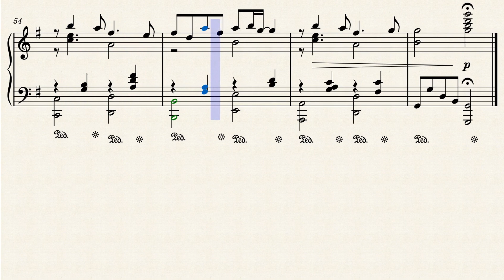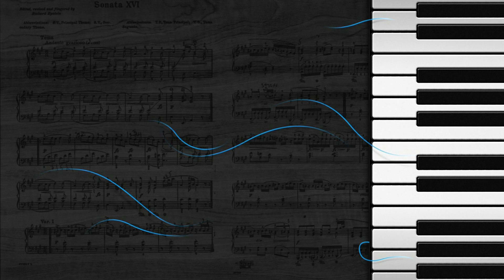"Ветер перемен" - М. И. Дунаевский (ноты для фортепиано)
"Ветер перемен". Из телефильма «Мэри Поппинс, до свидания!»
Музыка Максима Дунаевского.
Слова Наума Олева.

Текст песни:
Кружит Земля, как в детстве карусель.
А над Землей кружат ветра потерь,
Ветра потерь, разлук, обид и зла.
Им нет числа.

Им нет числа — сквозят из всех щелей
В сердца людей, срывая дверь с петель,
Круша надежды и внушая страх,
Кружат ветра, кружат ветра.

Припев:
Сотни лет и день, и ночь вращается
Карусель-Земля,
Сотни лет все ветры возвращаются
На круги своя.

Но есть на свете ветер перемен.
Он прилетит, прогнав ветра измен,
Развеет он, когда придет пора,
Ветра разлук, обид ветра.

Припев.

Завтра ветер переменится,
Завтра прошлому взамен.
Он придет, он будет добрый, ласковый —
Ветер перемен.

Припев.